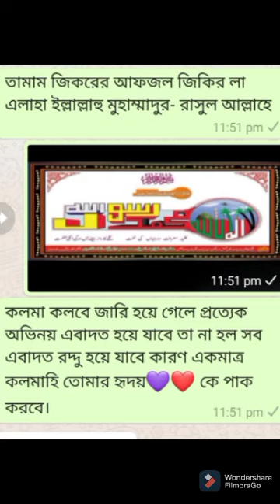sawal na kare chup rahe